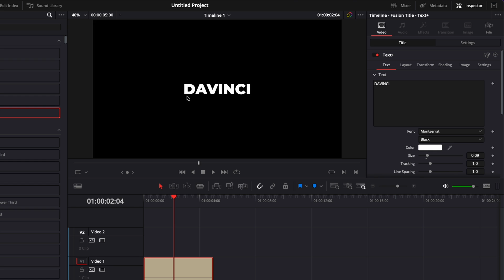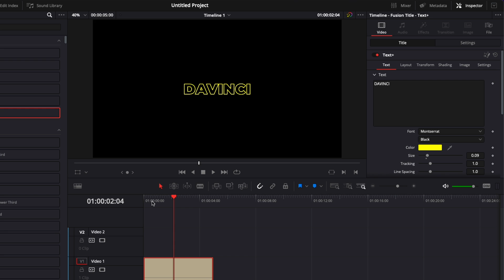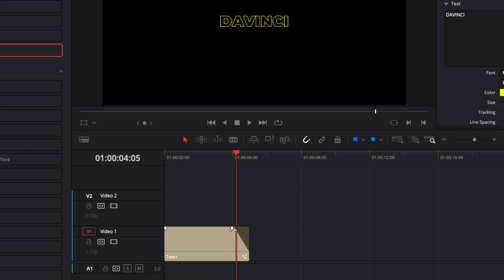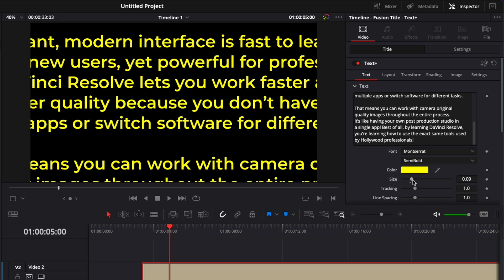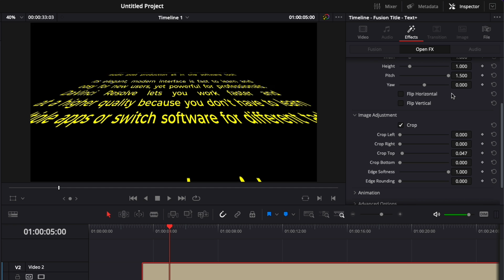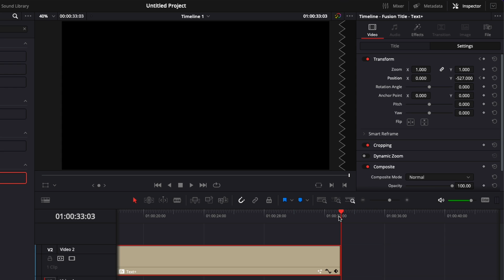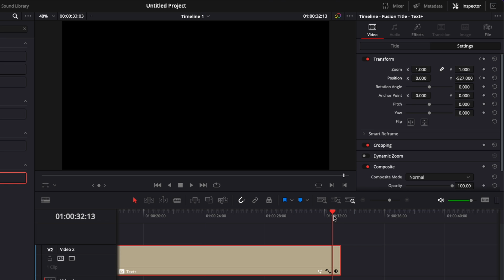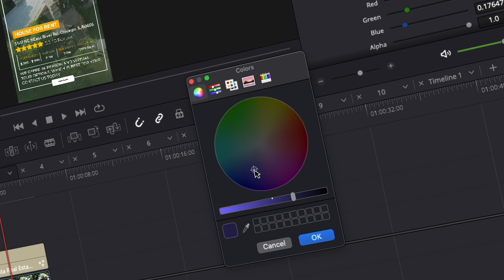How to do a Star Wars Intro in Davinci Resolve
In this Davinci Resolve 18 Tutorial for beginners, you'll learn how to make the intro screen title from Star Wars

At Video Editor Studio we want to teach you more about Davinci Resolve so you can get better at video editing. And give you the tools and assets to save up time and raise the quality of your production.